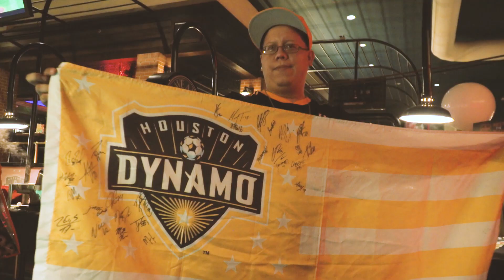Houston Dynamo | 2019 Meet The Team Night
Dynamo 365 Members got the exclusive opportunity to meet the 2019 team at a special event at Dave & Busters.